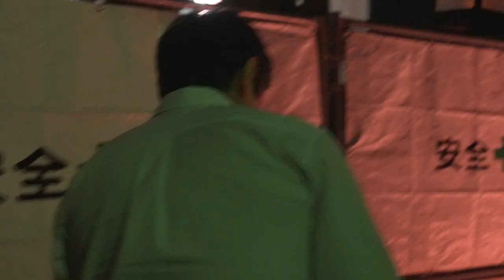僕の年賀状NFTを東京の４か所に設置しました!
Kawaii Skullとコラボした年賀状NFTプロジェクトを開催します！

DGパルコ、DG恵比寿、Cryptobase、Cryptobar p2pの4箇所にNFCディスクを設置しました。

今日から1月11日(水)まで、スマホでNFTディスクをタップすると年賀状NFTをミントすることができます。（デザインはそれぞれ違います）
4つのNFTをすべて集めると、特選の年賀状がもらえます。

年賀状の場所:
DG恵比寿: 東京都渋谷区恵比寿南3-5-7 デジタルゲートビル
CryptoBar p2p: 東京都中央区銀座5-6-8
Cryptobase: 東京都渋谷区桜丘町16-13　FrontⅡ 3F
DGパルコ: 東京都渋谷区宇田川町15-1 渋谷パルコDGビル

＊P2PとNIB Shibuya のものは鉄製のドアに設置されているためNFCがすぐに作動しない可能性があります。ミントするのは少し時間がかかり何度もやり直す必要があるかもしれません。
＊NFT発行後は、手動でcallbackアプリを下にスクロールしてリフレッシュすることでNFTを確認することができます。
＊レジェンダリNFTは４つのNFTすべてをミントすると自動的にairdropされます。